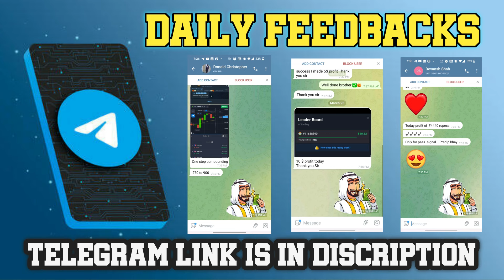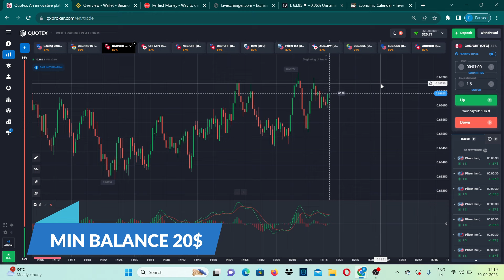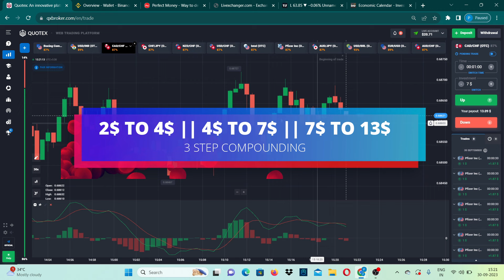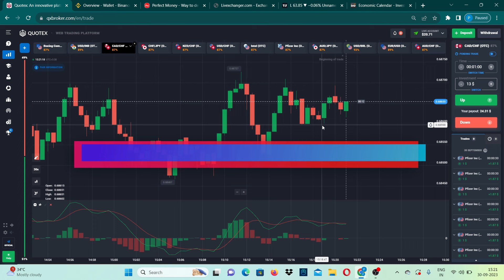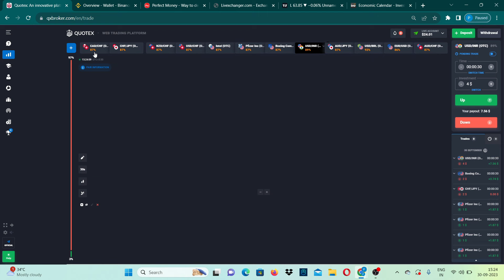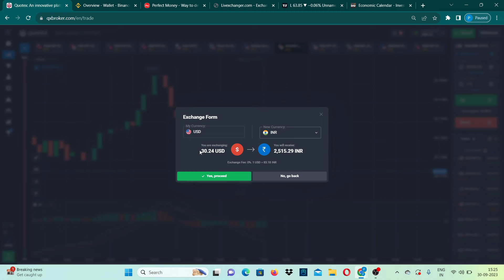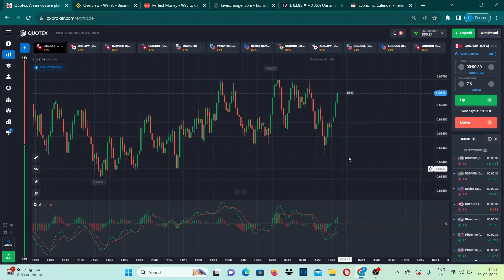QUOTEX || HOW TO GROW SMALL ACCOUNT USING COMPOUNDING || BEST SETUP & MONEY MANAGEMENT PLAN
COPY MY TRADES | best broker -

quotex Withdrawal proof
candlestick psychology
candle secrets